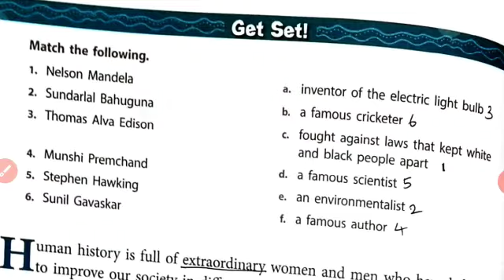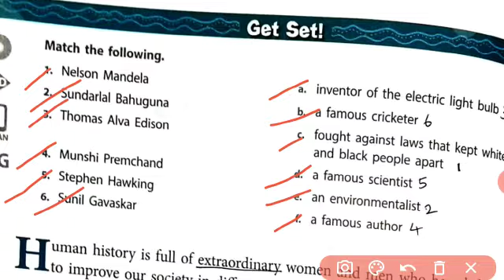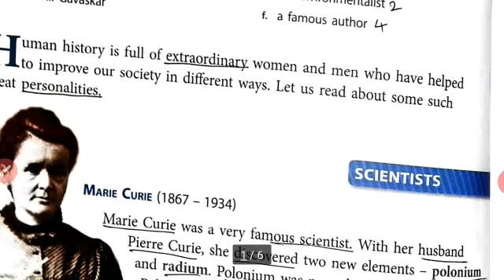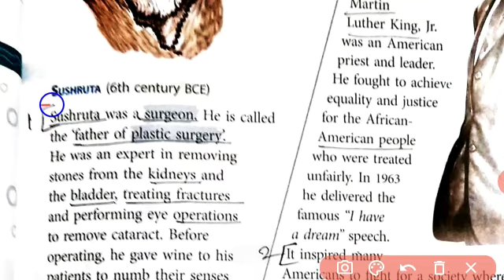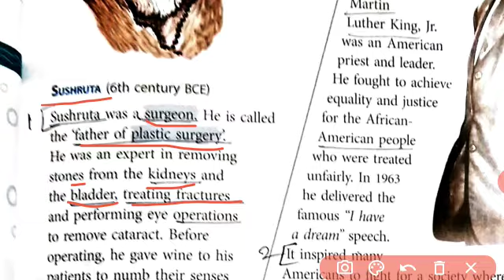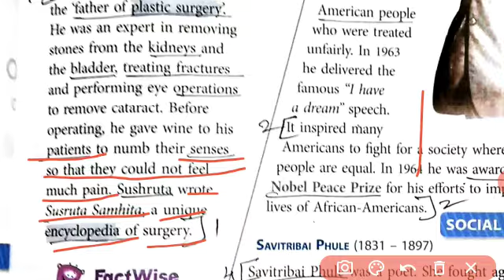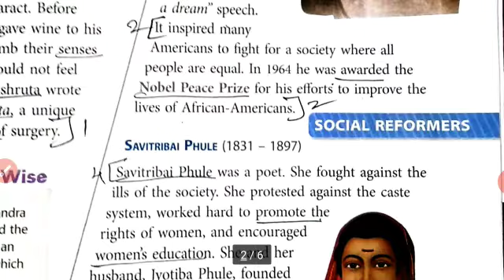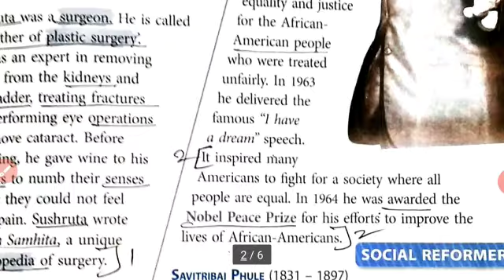V - STD - SOCIAL - LESSON - 13 - LET US MEET - PART - 1